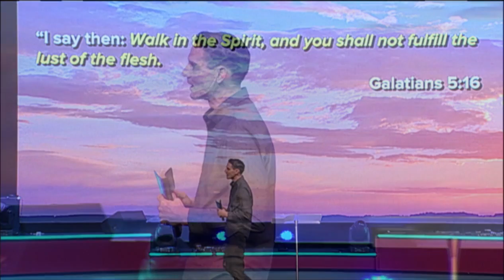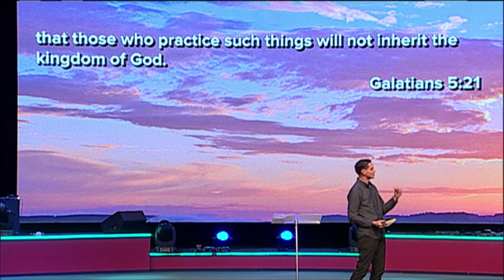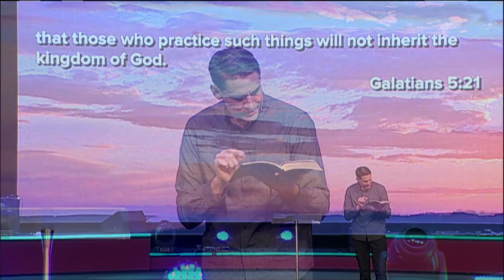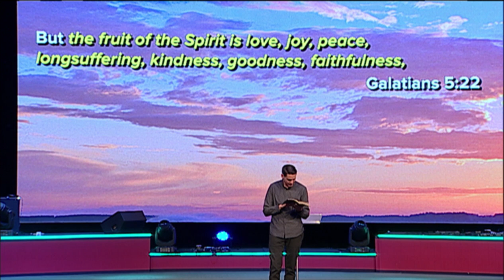"Up-Words: Love" by Pastor Dan Roth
Date: 12/4/2016
Time: 6:00 PM